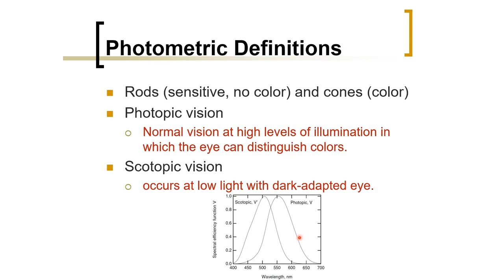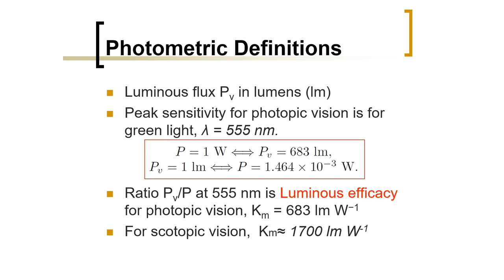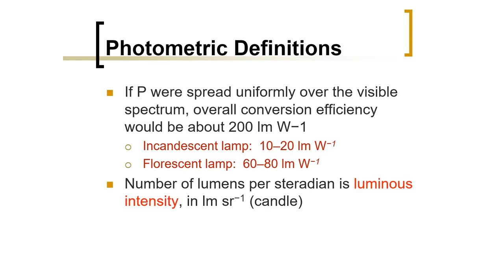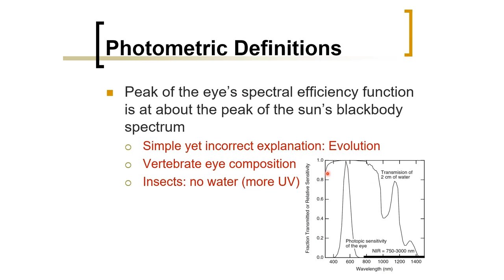Biomedical Physics: Photometric Definitions (Arabic Narration)